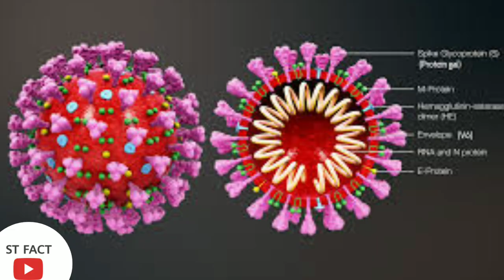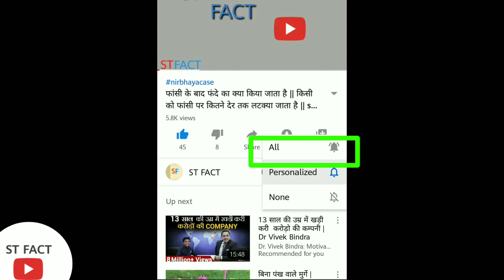Corona का टीका बन गया || भारत मे बना corona टीका || st fact 2020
दोस्तो इस विडियो मे corona टीका की संपूर्ण जानकारी दी गई है

Corona vaccine corona vaccine in india corona vaccine in the UK corona vaccine testing coronavirus in india ajj tak live covid-19 coronavirus news corona का टीका coronavirus का टीका बन गयाbcorona hindi video